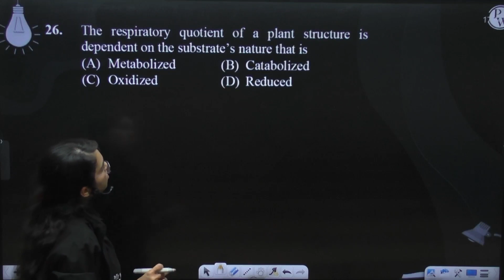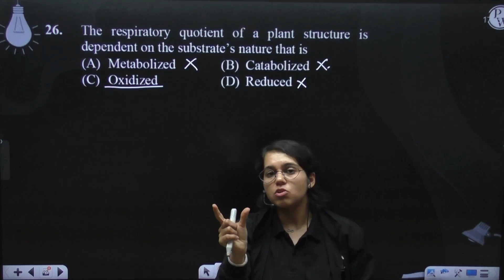The respiratory quotient of a plant structure is dependent on the substrate&rsquo;s nature that ....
The respiratory quotient of a plant structure is dependent on the substrate&rsquo;s nature that is 📲PW App